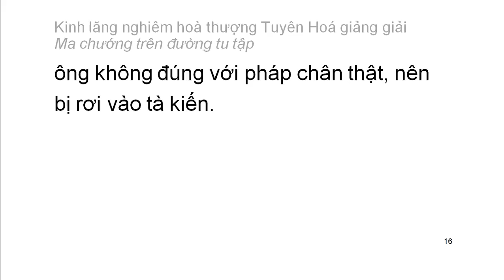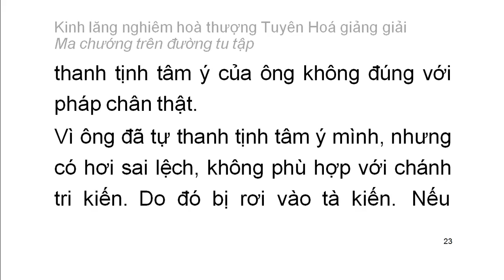[Ngũ ấm ma] Kinh Lăng Nghiêm - HT Tuyên Hoá giảng - Ma chướng trên đường tu tập (1)